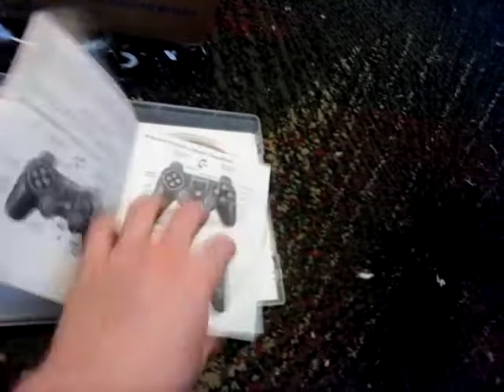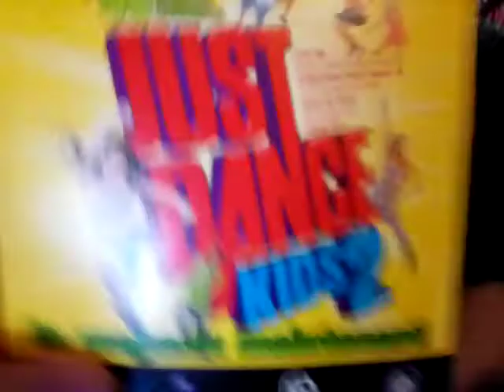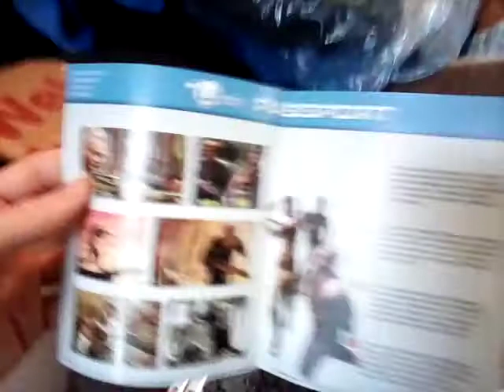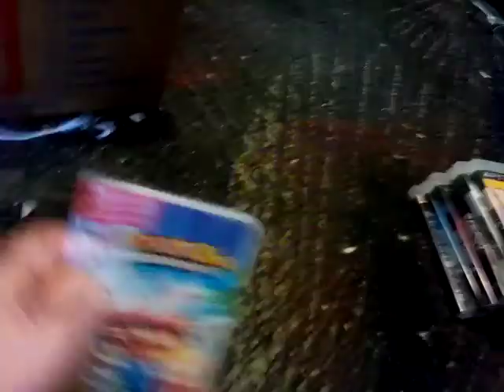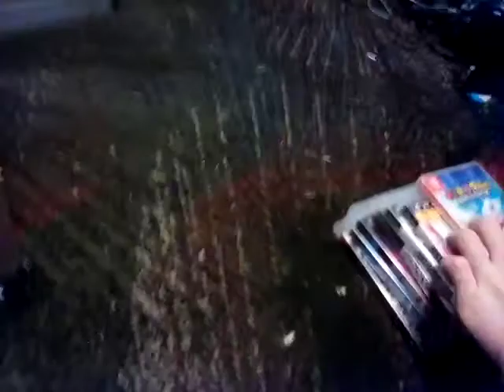Video Game Collection Part 4: Ubisoft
no i don't have valve games on physical copy

i have 4 crappy games, and 2 best games
but enough talking